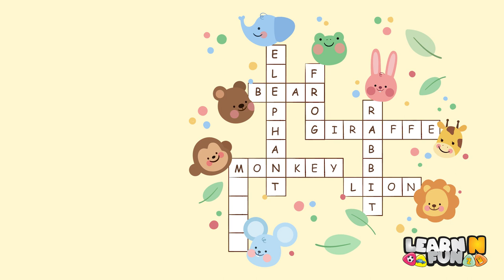Can you solve all these crosswords??? Fun activities for kids...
Yehee Its fun Friday..✨✨✨

This is our complete new series for kids to brush up their thinking skills with new activities coming every Friday.😊😊

At Learn N Fun, our goal is to help make learning a fun and enjoyable experience for kids by creating beautiful 3D animation, educational videos

We are a one-stop-shop for your children to learn nursery rhymes and other fun activities